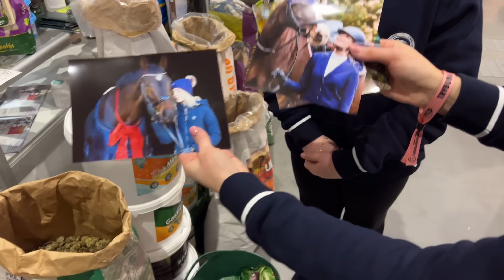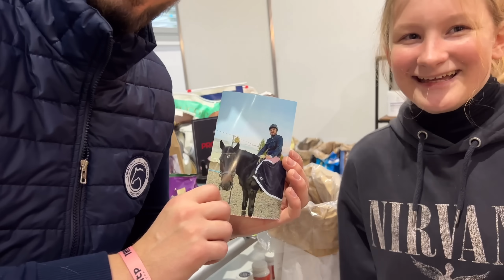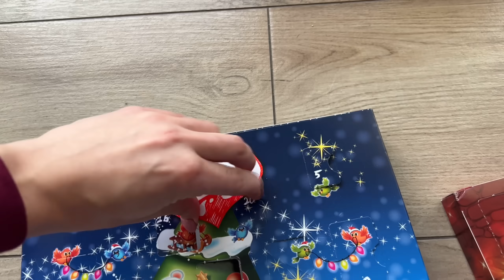VLOGMAS #19 & #20 | CZY CHCIAŁABYM DRUGIEGO KONIA? 🐴| Cavaliada Poznań, dzień IV 💪🏼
Adres do wysyłki paczek/listów:

Michalina Aleksandrowicz
Skr. poczt. nr 43
60-350 Poznań